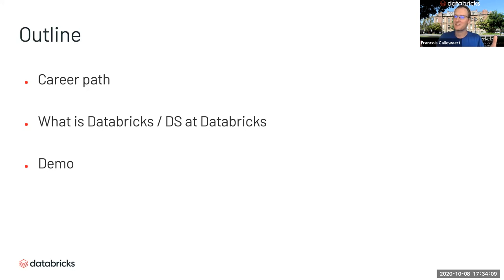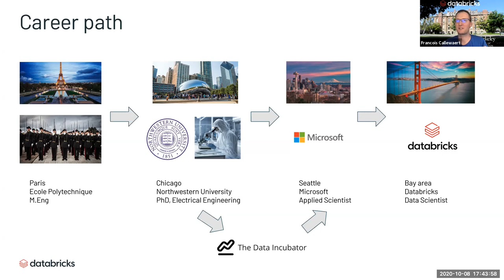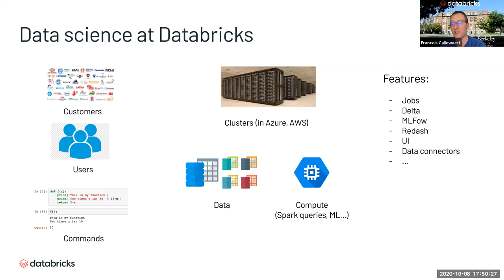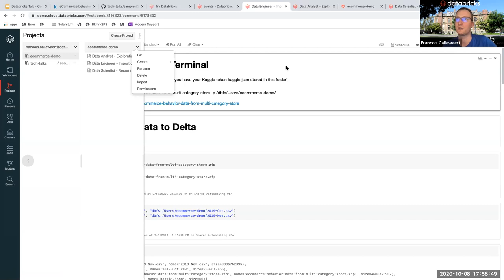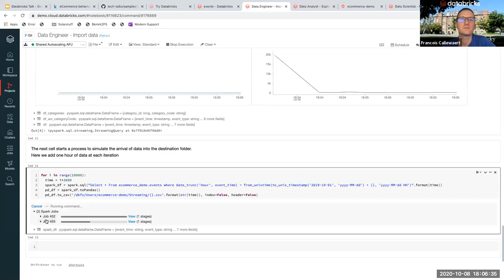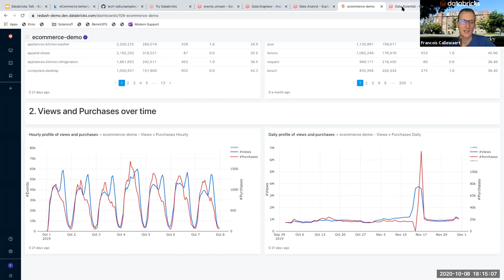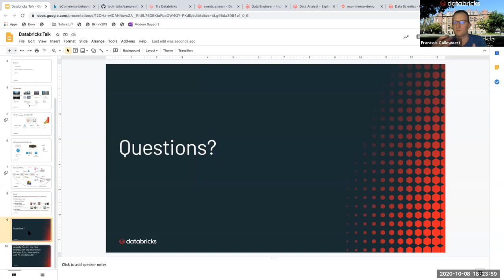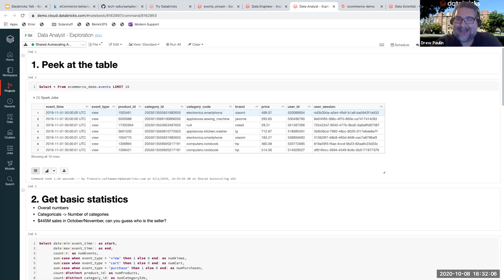A Day in the Life of a Data Scientist (Francois Callewaert, Databricks)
Databricks Lecture Series — Francois will discuss his journey to Databricks and describe a typical day in the life of a data scientist there. He’ll also talk about his cutting-edge work on Databricks with Delta Lake and Redash. In the demo portion of his talk, he will illustrate how Databricks can enable you to do data engineering, data analysis, and data science with a single tool. The demo will use an e-commerce dataset and feature Spark SQL, Spark ML, Delta, and Redash.

Francois Callewaert received a master’s in engineering from Ecole Polytechnique, Paris. He holds a Ph.D. in electrical engineering from Northwestern University. After a three-month data science fellowship at the Data Incubator in Oakland, CA, Francois joined Microsoft as an applied scientist for the Office 365 customer support team, where he worked for two years on data-driven improvements of the customer support experience. He joined the data team at Databricks as a data scientist in March 2020, where he has been working on customer and product analytics.